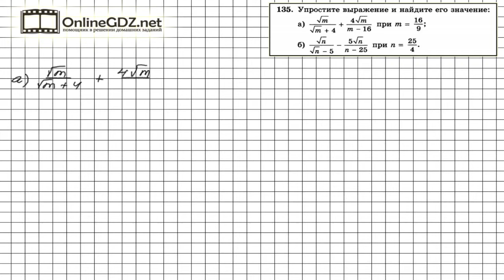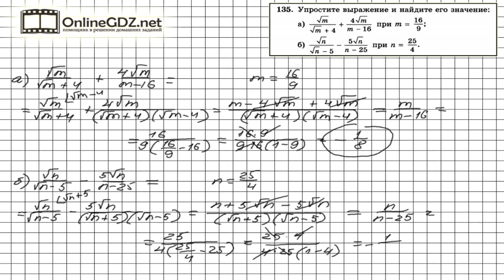Задание № 135 Итоговое повторение - Алгебра 8 класс (Мордкович)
Выполнить задание 135 совсем не сложно. Для того, чтобы преобразовать данное в условии выражение, нужно рассмотреть во втором знаменателе выражения из пункта и выражения из пункта б) разность квадратов двух чисел. Если вы хотите выполнить это задание быстро и без ошибок, мы рекомендуем к просмотру наше видео!